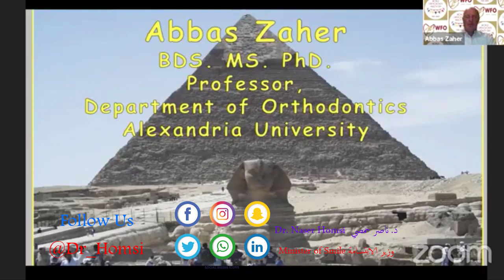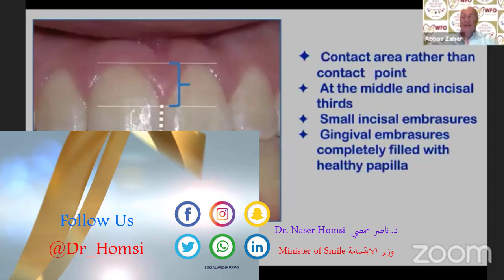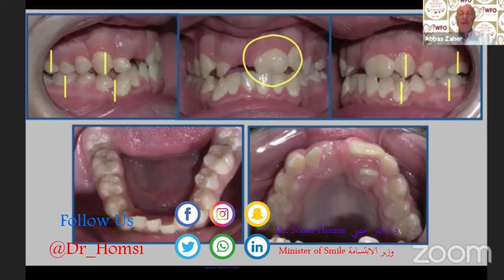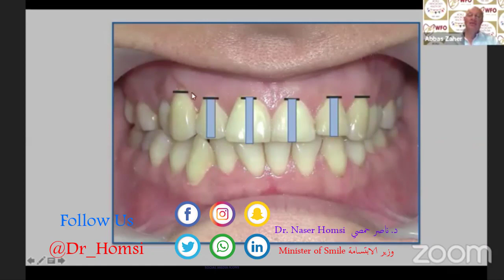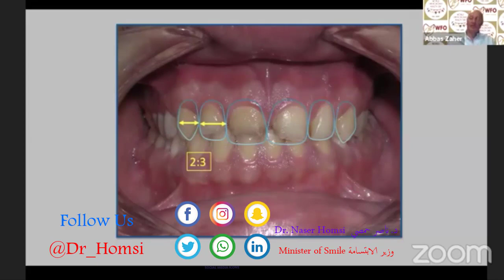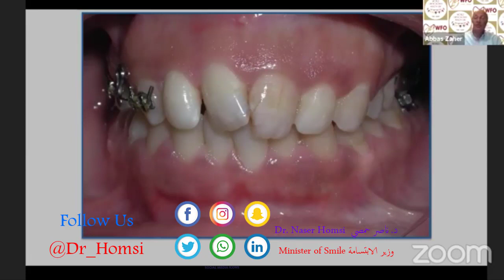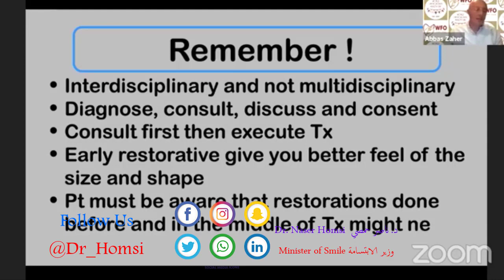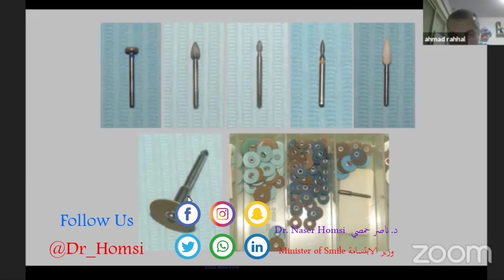lecture on orthodontic cases before and after Dr. Naser Homsi 2021